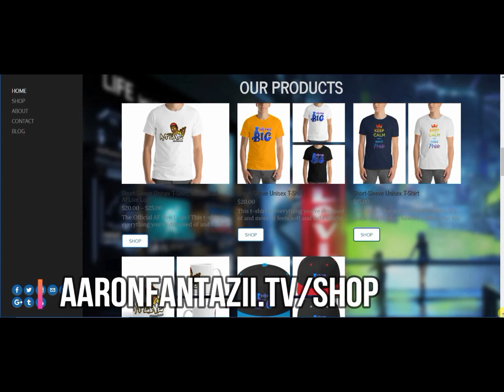New BlackLivesMatter Shirts